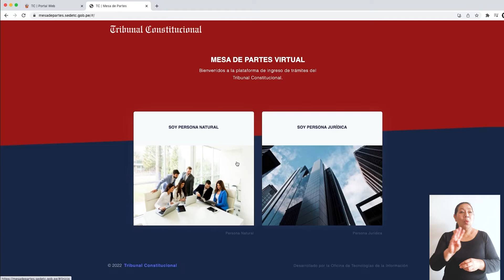Noticiero Constitucional 04 07 2022